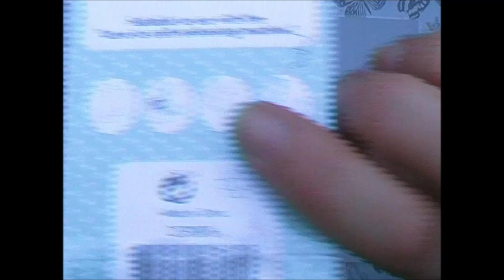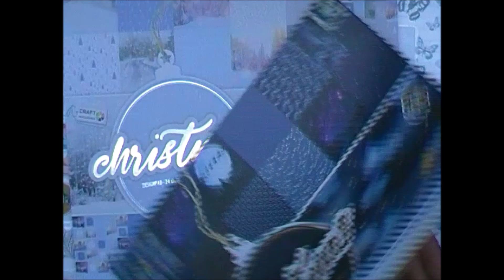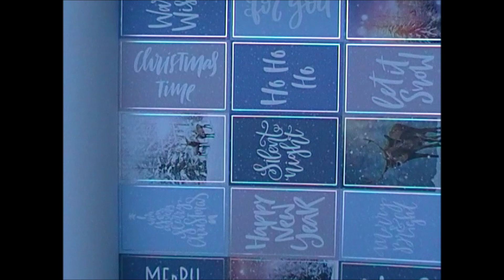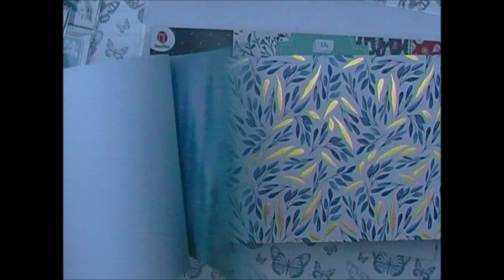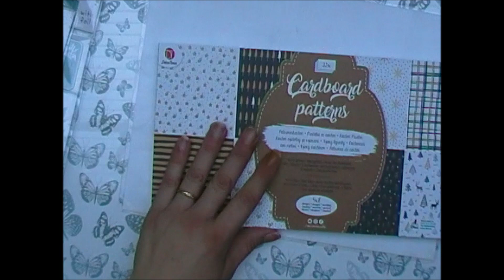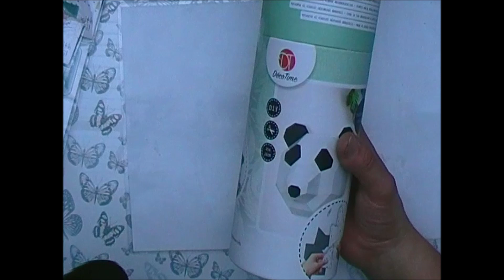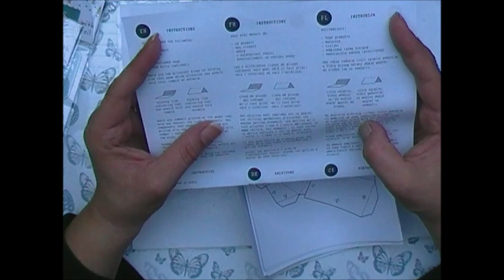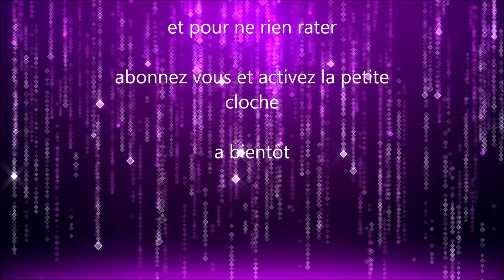haul action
coucou